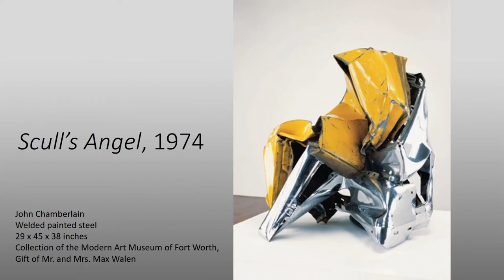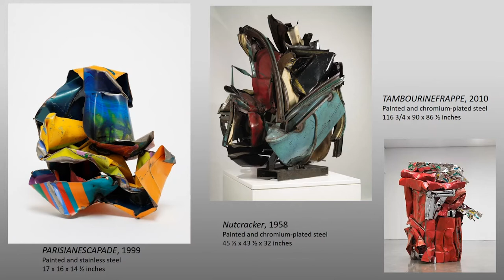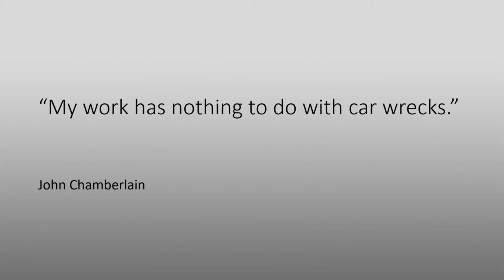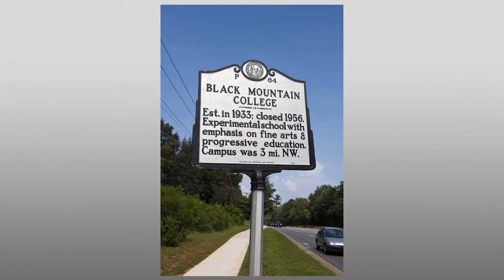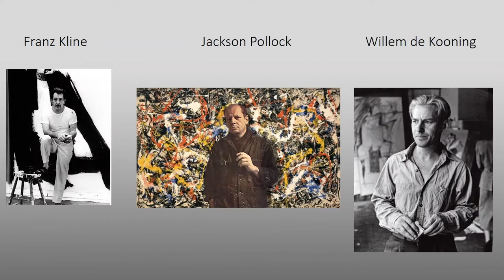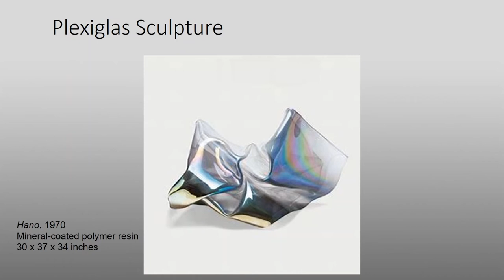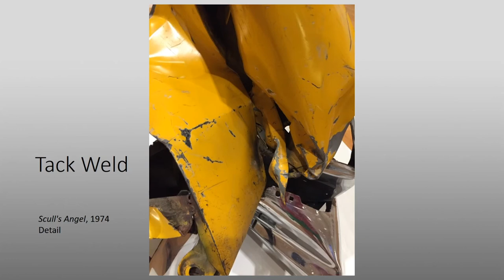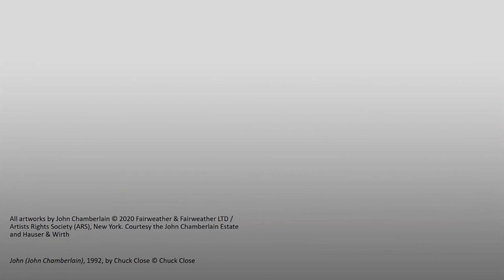John Chamberlain - Being There: Slow Art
Spend a few minutes diving into a work of art at the Modern in short videos narrated by docents. This week, docent Michael Clarke discusses John Chamberlain's "Scull’s Angel," 1974.